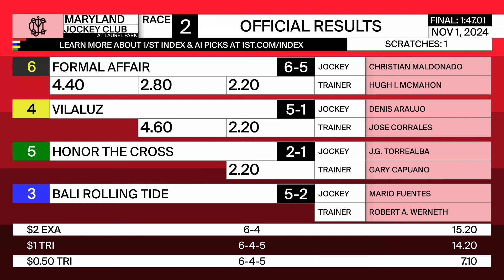LAUREL PARK 11 01 2024 RACE 2